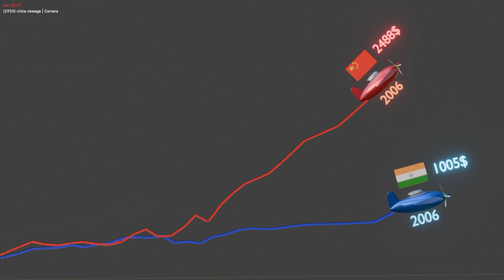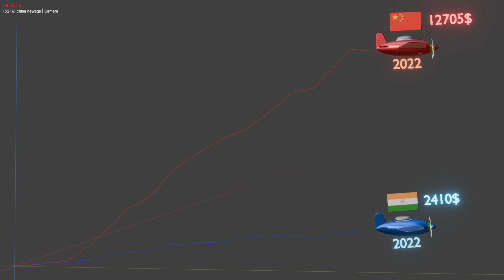The GDP Per Capita of India Vs China Since 1960s | 3D Animation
Discover the economic race between two of the world's largest nations. This video dives deep into the GDP per capita of China and India from the 1960s to the present. Witness the dramatic rise of China as an economic powerhouse and explore India's journey towards becoming a global player.

We'll analyze key factors driving economic growth, including government policies, industrialization, and globalization. Uncover the reasons behind China's rapid ascent and India's potential to catch up.

Gears used -